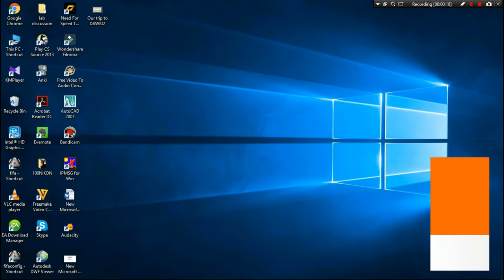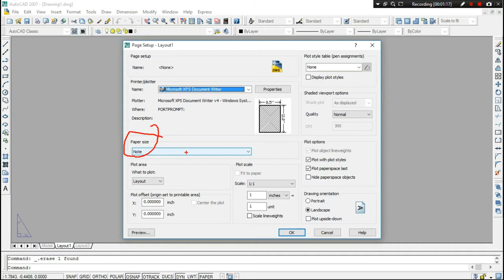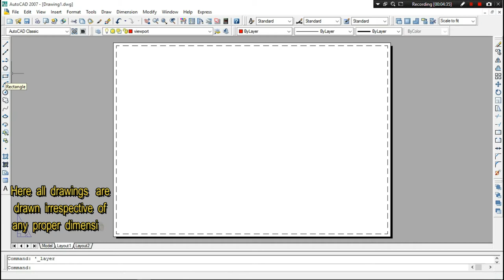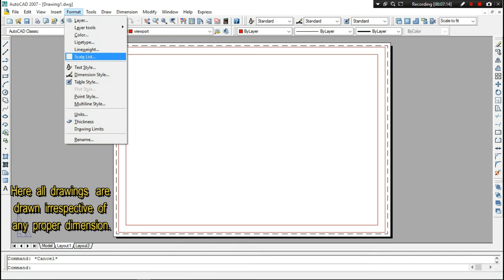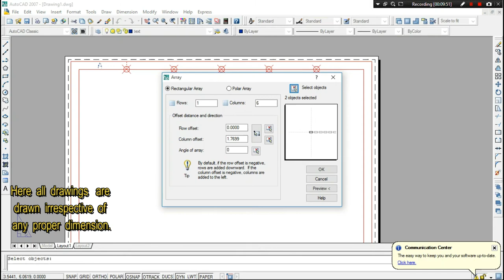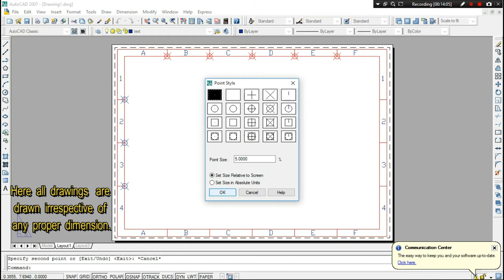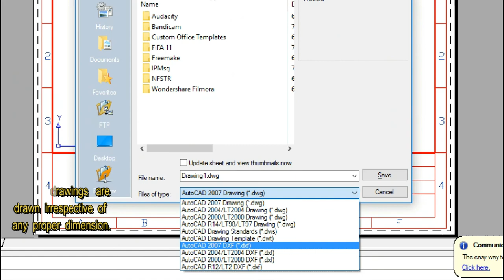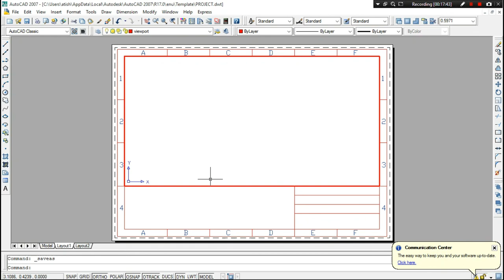Autocad Lecture 2: How to create a template by Atish Ghosh, Jadavpur University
This course on Autocad would definitely help engineers to cope up with their ED. You can directly ask questions to atish on Quora.